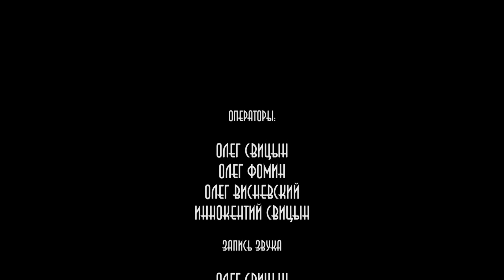J.S. BACH Concerto for Two Pianos in C minor, BWV 1060/ И. С. Бах. Концерт BWV 1060 для двух ф-но.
Камерный оркестр "Ad Parnassum" под управлением Валерия Попова.
Солисты — Станислав Дяченко, Ада Горбунова.
Рахманиновский зал Московской государственной консерватории, 9 июня 2023.
Организатор съёмки Ольга Шумская.
Съёмка студии "Камертон-Видео", реж. О. Свицын.